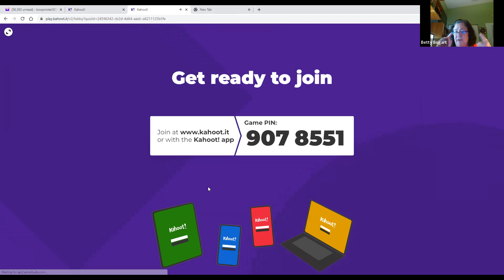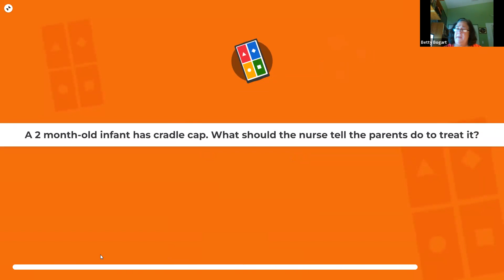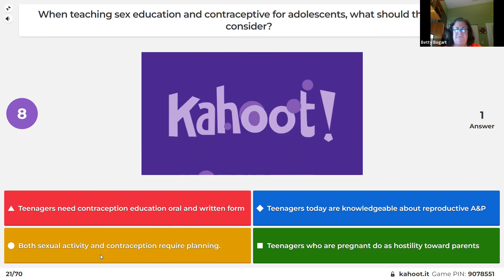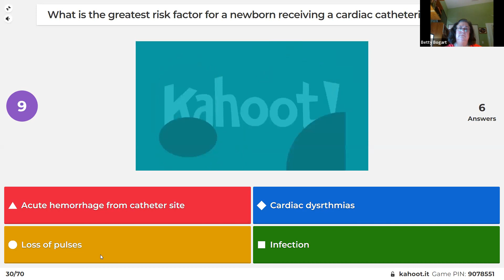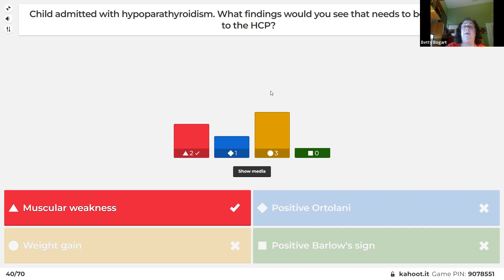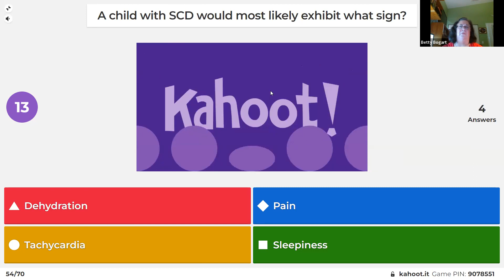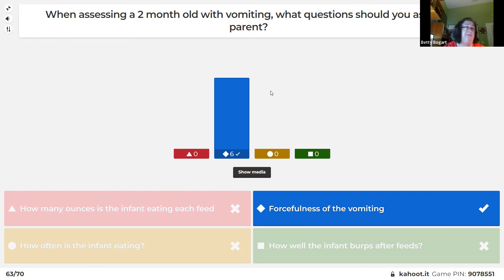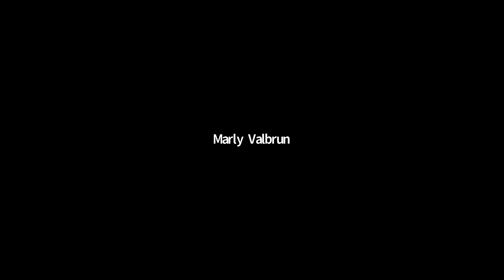NUR203 Pediatric Nursing Week 10 HESI Review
HESI review via Kahoot 70 questions 2022